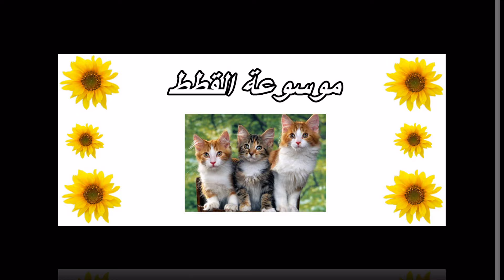موسوعة القطط - ( 14 ) القط الياباني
هذه عبارة عن سلسلة تتحدث عن عدد من أنواع القطط ،،،، وتضم 39 فيديو يعرض بعض المعلومات المفيدة عن هذه الأنواع المختلفة من القطط

ولمتابعة بقية الفيديوهات الخاصة بالأنواع
 الأخرى من القطط على قناتي الخاصة :